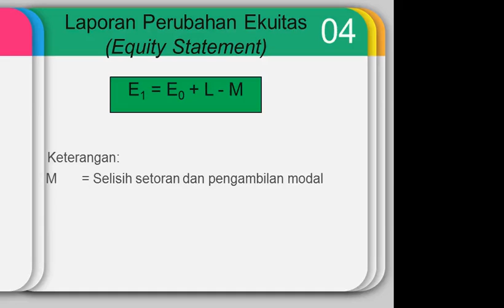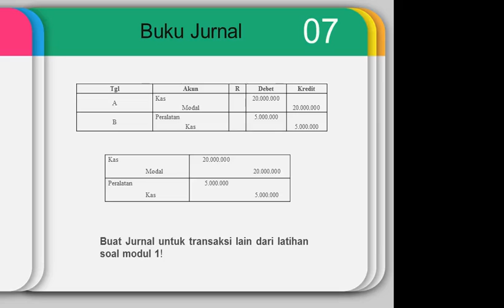2015.1 UTT Pengantar Akuntansi TTM1 15032015 2